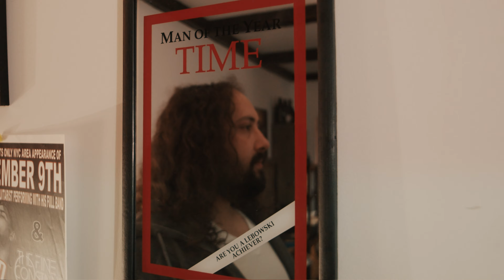Valence - If You're Not into the Whole Brevity Thing (Official Music Video)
With the long absence from the stage (thanks, Covid!), we thought it would be a good time to put together another music video for a song that has become a favorite at our live shows.  And because we love The Big Lebowski so, we worked hard to embody the essence of Dudism (well, as hard as one can work and still be considered a follower of The Dude).  We're happy to share this homage with you and if you don't like it, well that's just like your opinion, man.

Starring:
Geoffrey Schaefer as "The Dude"
Adrianne Kuss as Maude
WilHelmus.! as Donnie/Franz
Michael Buonanno as Walter/Dieter
Derek Soto as "The Jesus"
Chris Romano as Brandt, Liam, Larry, Uli, and the rug-pisser

"If You're Not into the Whole Brevity Thing" is from the album Cognitive Dissidents.

Video by Derek Soto of Sinestra Studios
Music recorded and produced by Ray Marte and Anthony Lopardo at Westfall Studios